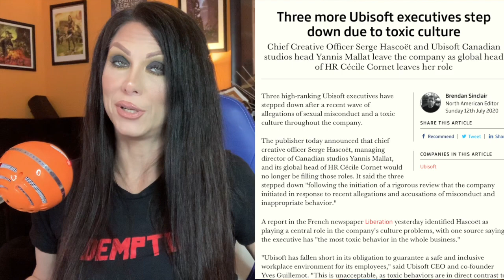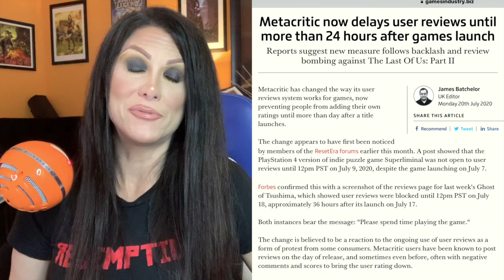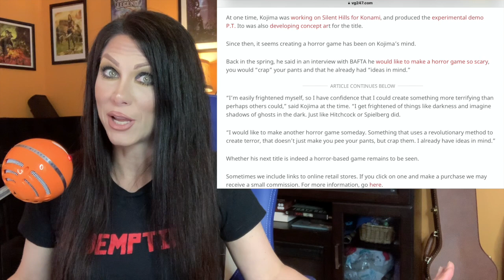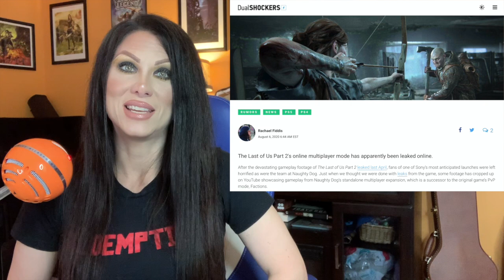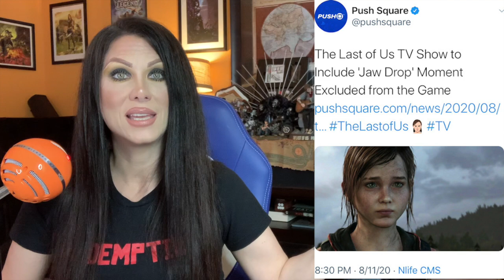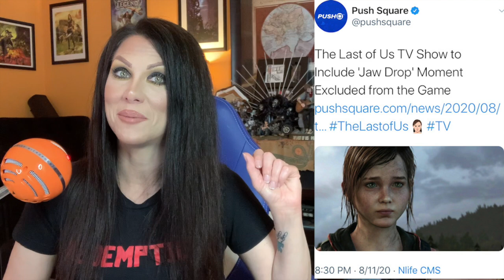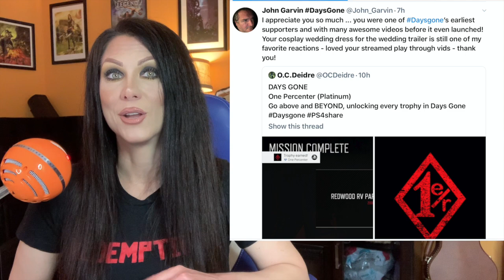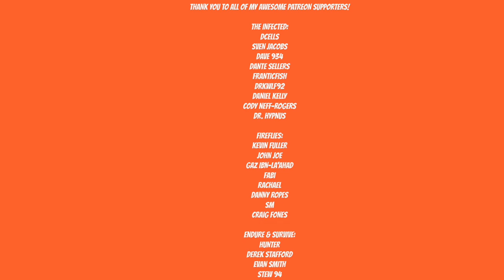O.C.D. GAMING NEWS - EPISODE 48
Thanks for all the love on this month's videos!

Artist: DEgITx
Song: Grim Reaper (feat. Matty M.)
DEgITx
Matty M.

days gone
bend studio
sam wither
metacritic
junji ito
horror game
playstation sales
cyberpunk 2077
cyberpunk 2077 beta scam
the last of us part II spoilers
the last of us part 2 leaks
Bend Studio
Cory Barlog
Neil Druckmann
the last of us part II leaks
the last of us part II grounded mode
the last of us part II permadeath mode
detroit become human
video game release dates 2020
naughty dog
PS5 reveal
new xbox
new playstation
the last of us part II screenshots
ubisoft
insomniac games
ghost of tsushima
sucker punch
hideo kojima
kojima productions
death stranding
the road to PS5
guerilla games
horizon forbidden west
suicide squad
rocksteady
superman
superman game
funko pops
joel funko pops
death stranding funko pops